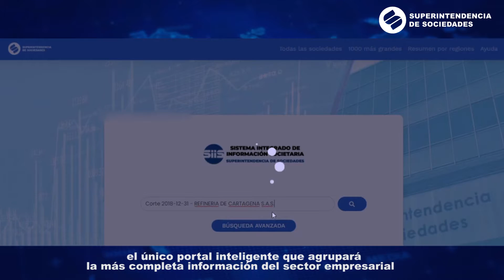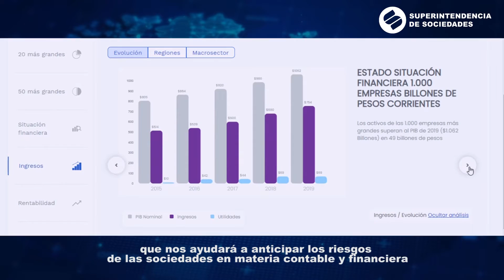Supersociedades presenta el Sistema Integrado de Información Societaria - SIIS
Con el fin de contribuir con información financiera útil y de calidad que permita la supervisión de las sociedades y la toma de decisiones de políticas públicas y de negocios por parte del empresariado, basadas en datos, la Superintendencia de Sociedades pone al servicio del país el Sistema Integrado de Información Societaria – SIIS, el único portal inteligente que agrupará la más completa información del sector empresarial y que le permitirá a todos los usuarios acceder de manera ágil, gratuita y en línea, a la información societaria del sector real de la economía y obtener los más completos reportes analíticos y el panorama macroeconómico.